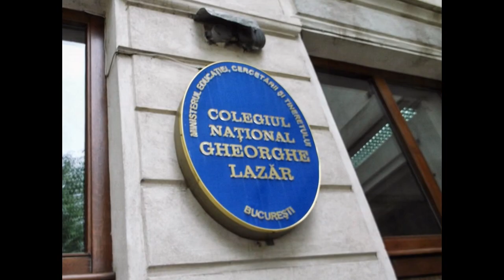Liceul Ghe Lazar ,intalnire dupa 40 ani / fragment, promotia 1970/1973 foto Corina Tudose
31 mai 2013 intalnirea dupa 40 de ani a promotiei 1970/1973